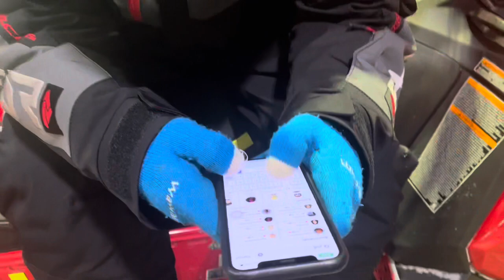Larry, Perry and Jerry’s adventures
Perry=Brady
Larry=Brent
Jerry=Connor